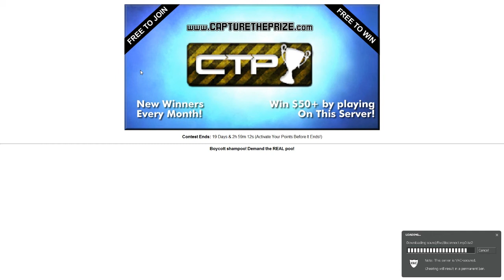"Knock Knock" - Shenanigans: Trouble In Terrorist Town - 2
Twitters:
Channel- @PWABtv
John- @PWAB_Vydd
Shane- @PWAB_Beachboy